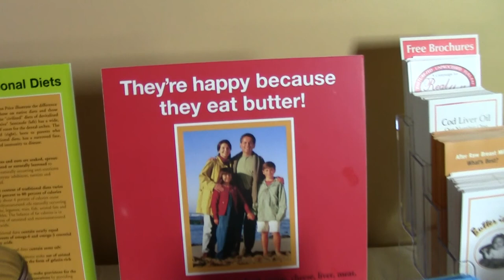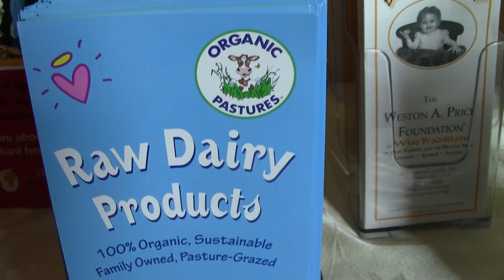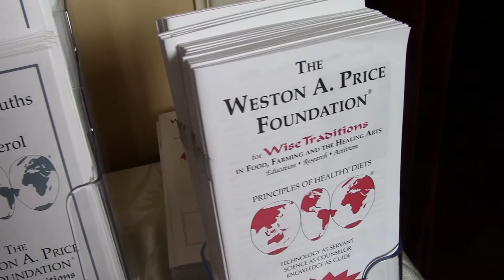Vernon Hershberger Raw Milk Trial | Part 11